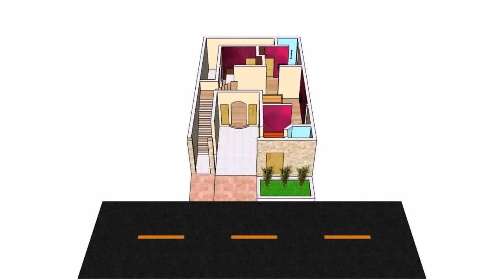2 Bedroom House Plans In Pakistan - Gif Maker DaddyGif.com (see description)